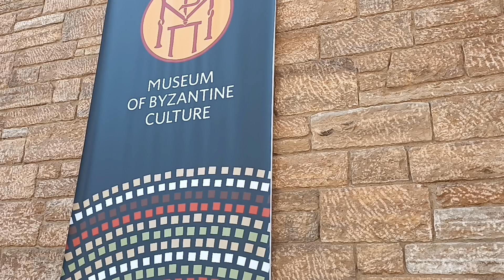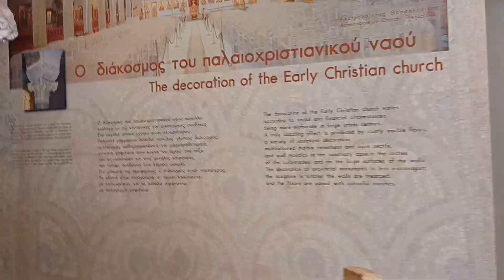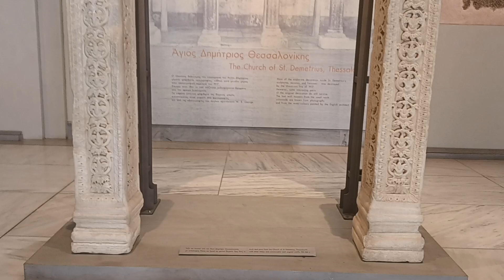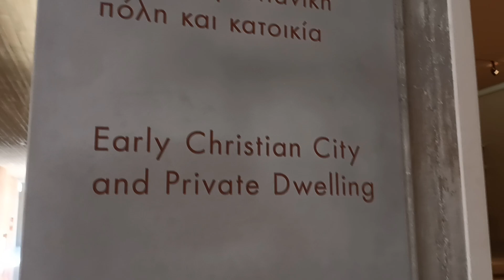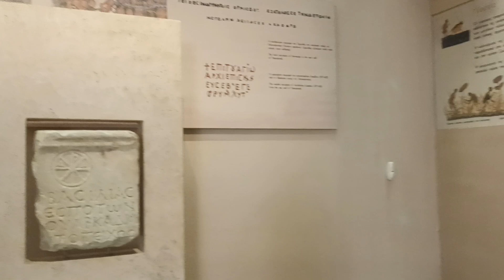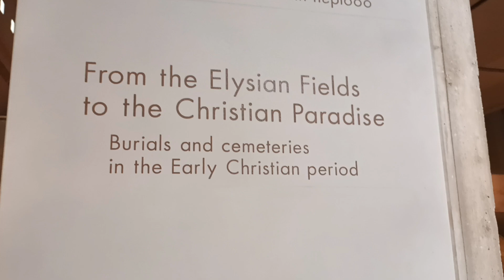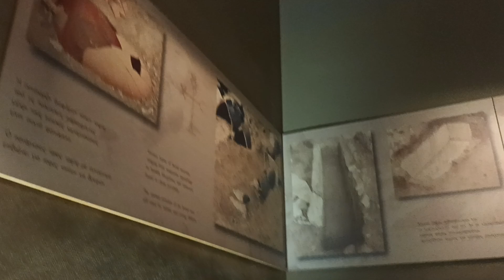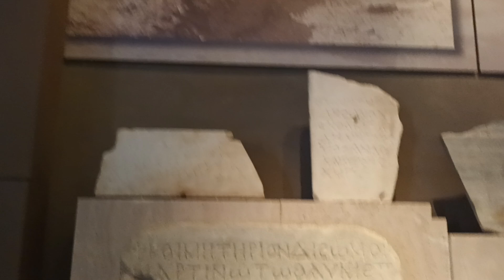Byzantium /Christen Museum Thesaloniki-Greece -Yunani